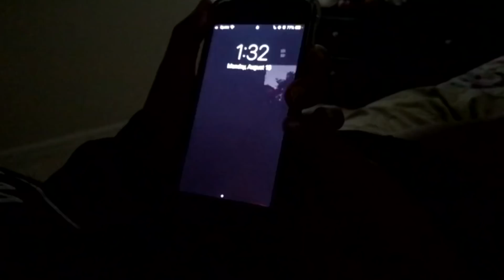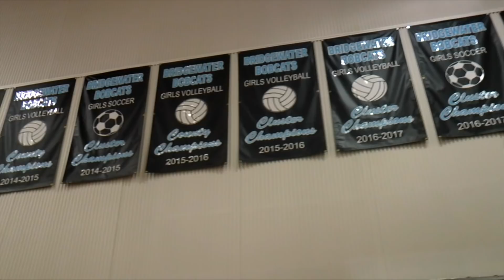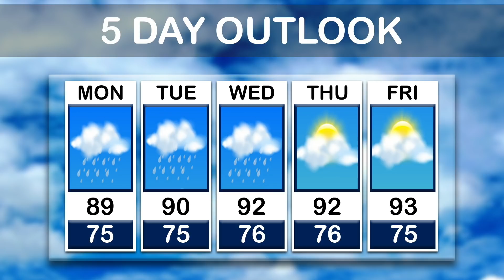2018-19 Bobcat News Episode 1